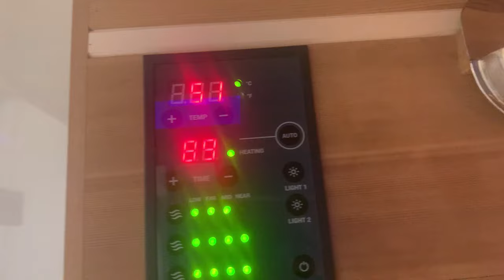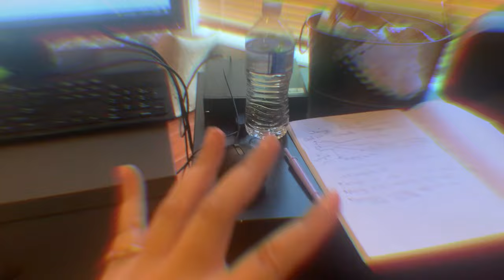Week 2 of Samoan girl tries to lose weight!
Starting a weight loss journey isn't easy but consistency & discipline are what I focus on because motivation can only last for so long. Doing the 12-week challenge is a great way to start a WLJ. It's not about fast results but it's about aiming for a lifetime change!

My goal is to hit 100kg by next year 2025! Follow along and join the journey lesssssss gooooooo!

IG: Will make it public soon...